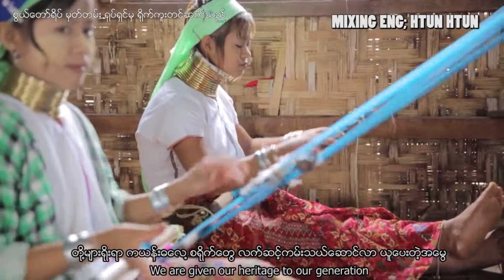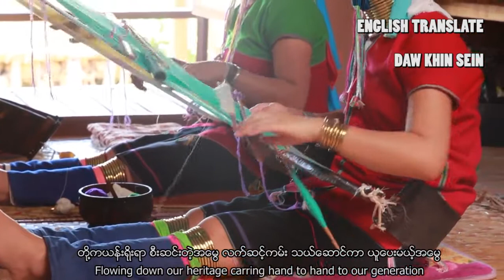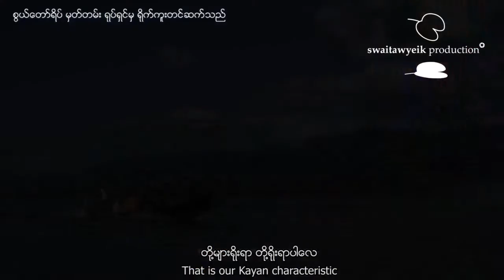KAYAN FAMILY TRAILOR 3 MINUTES